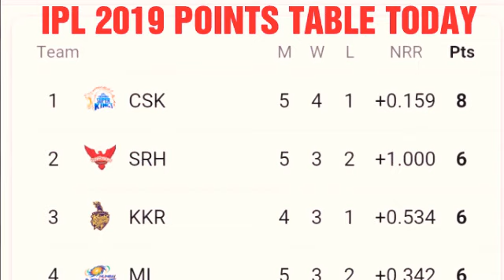ipl points table 2019 ; ipl 2019 points table today; today ipl points table